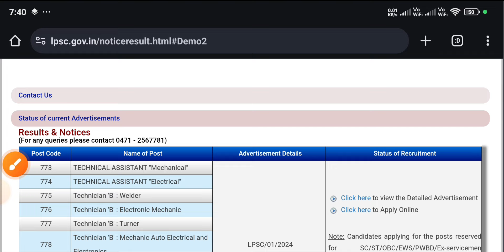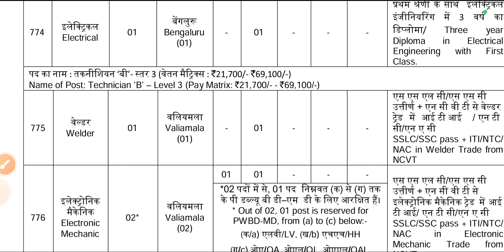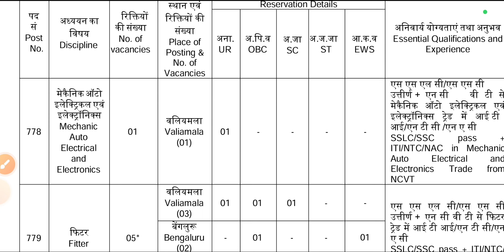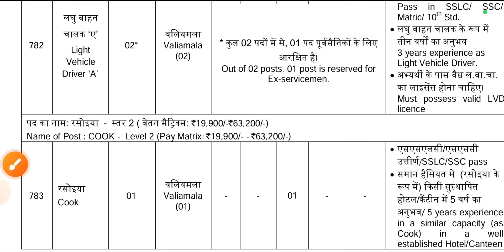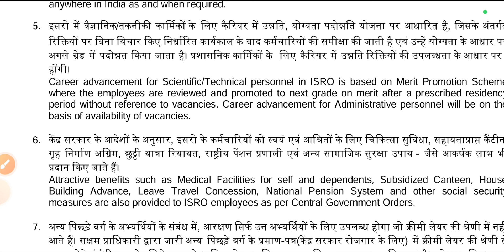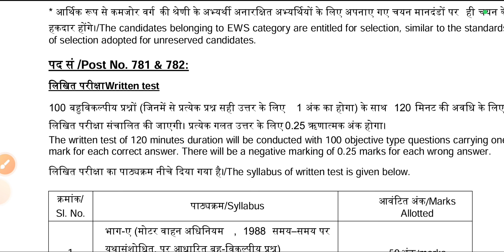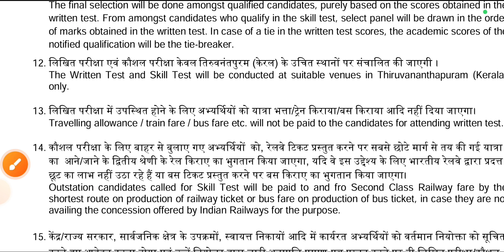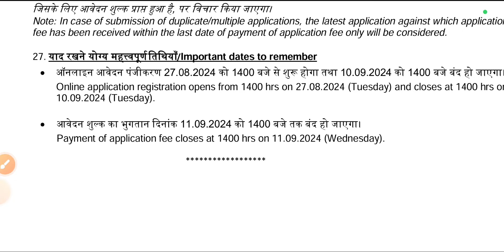ISRO नयी भर्ती 2024, ISRO LPSC Technician B & Technical Assistant Vacancy 2024, ISRO ITI Job 2024